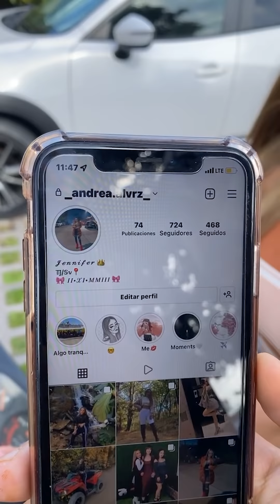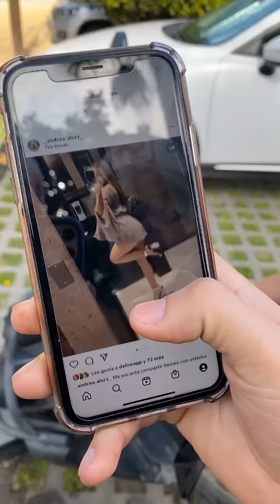Serenata a la Uber Eats más hermosa de México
@XavierFloresOf salió a las calles y se encontró con una hermosa repartidora de Uber así que decidió sorprenderla con una hermosa serenata. ¿Cuál canción te gustó más?

BADABUN NETWORK ©